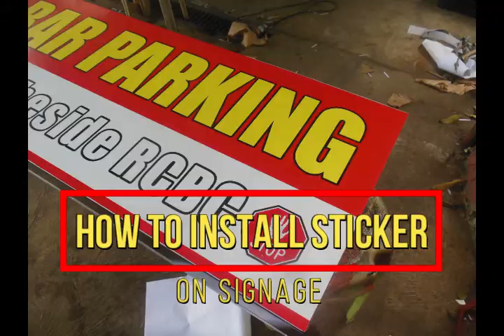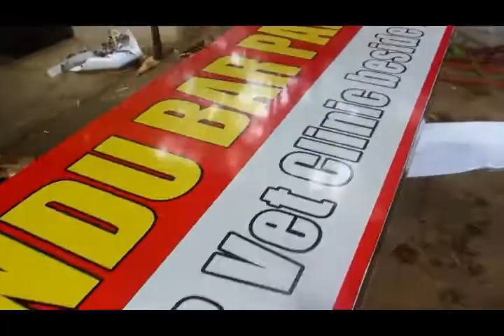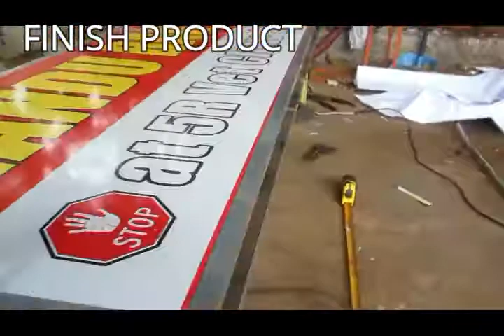HOW TO INSTALL STICKER ON SIGNAGE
Sticker Installation Step by Step
Signage Sticker
How to make signage using Sticker
DIY Sticker Signage